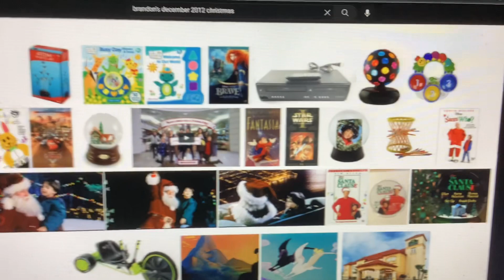Brandon’s Christmas 2012 in December so really The Santa Clause - Fugue in C Major, BWV 952 (Bach)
Sure. Brandon’s fixation you got it The Santa Clause.